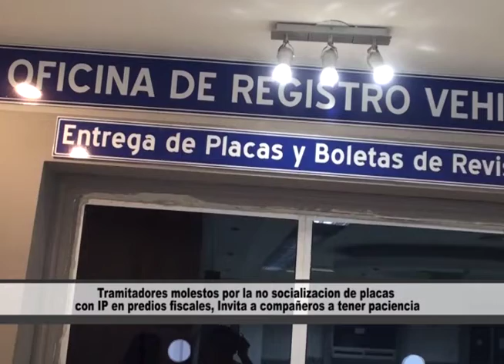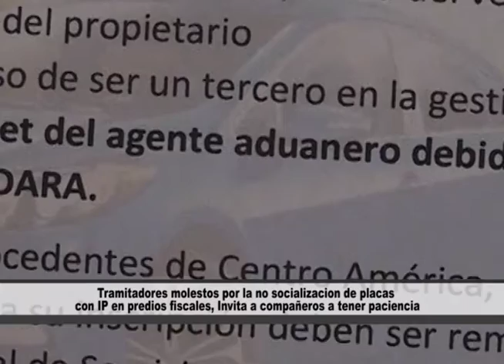Representantes de tramitadores invita a compañeros a tener paciencia en tramites de placas